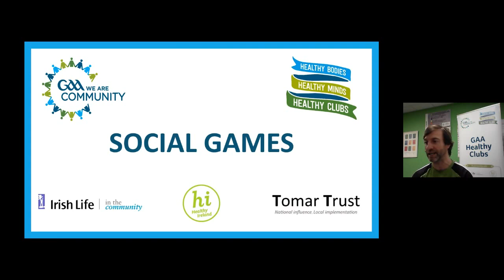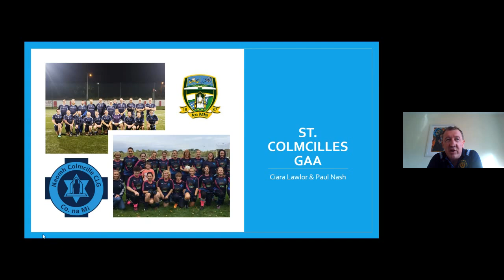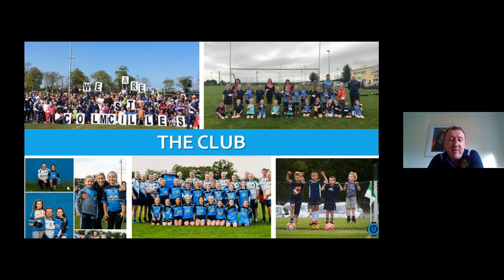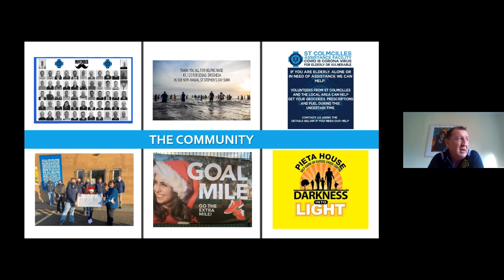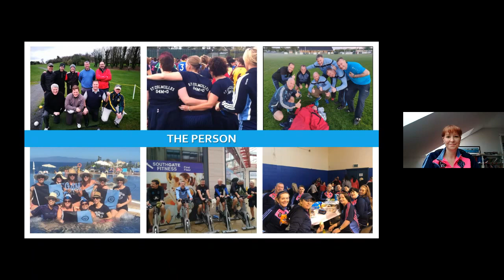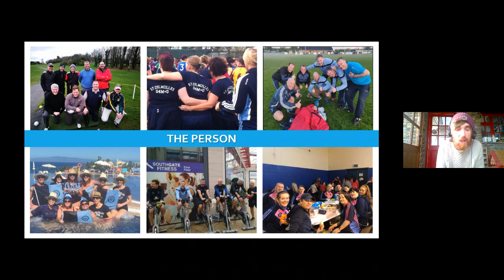Copy of GAA Healthy Club Conference 2021 - Full Video